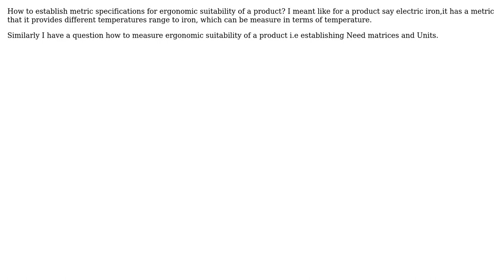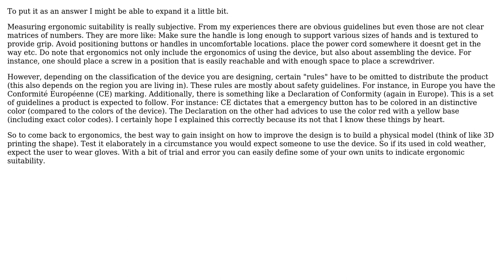Engineering: How to establish metric specifications for ergonomic suitability of a product?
With thanks & praise to God, and with thanks to the many people who have made this project possible! You are responsible for your own actions.